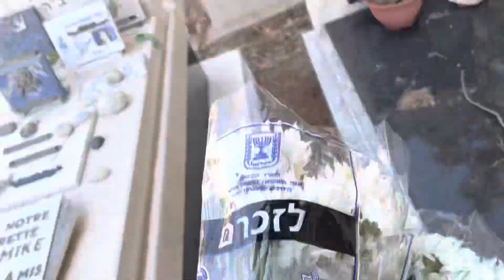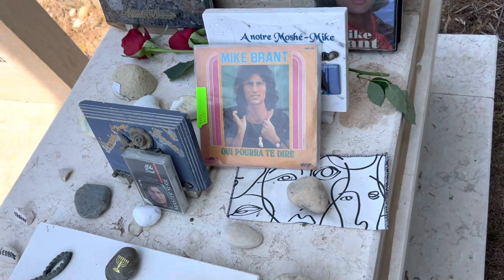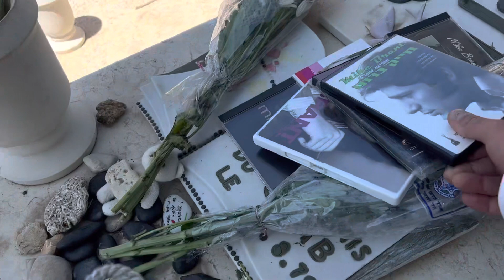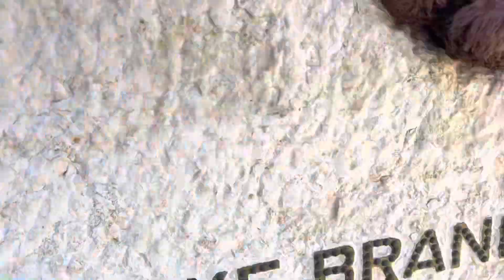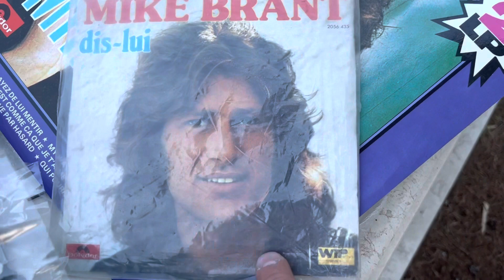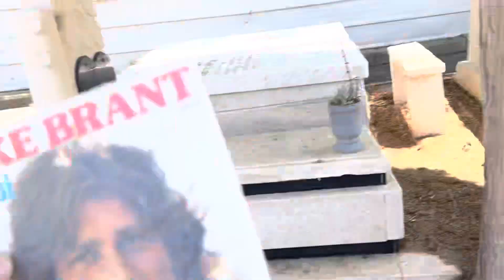Aujourd'hui, j'étais chez Mike Burnett en visite le jour de sa commémoration pour son étranger 2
25 באפריל 2023Aujourd'hui, j'étais chez Mike Burnett en visite le jour de sa commémoration pour son étranger 2